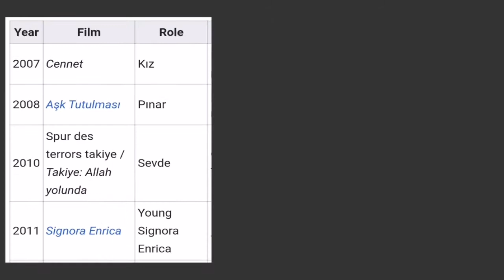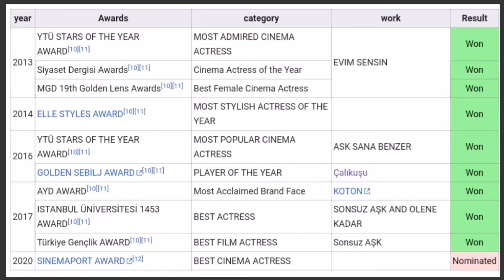Fahriye Evcen Lifestyle 2021 || Biography Of Fahriye Evcen Özçivit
Hi Friends,
Assalam O Alaykum.

This is a Exclusive video about Biography Of Fahriye Evcen Özçivit.
In this video i am showing the Fahriye Evcen Lifestyle. Fahriye Evcen real Life.
In this video i am showing all Information about Burak Özçivit's Wife Fahriye Evcen Özçivit Like Age, date of birth, Star, height, weight, Filmography, Television Dramas List, movies List and Awards.
In this video i am also sharing Fahriye Evcen Social media following details like Facebook, twitter and Instagram.

Credit:
All Photos, information, news, reports are collected from Google and internet, especially Wikipedia.